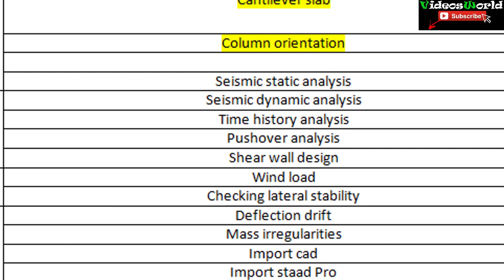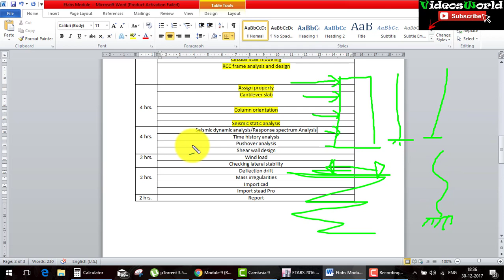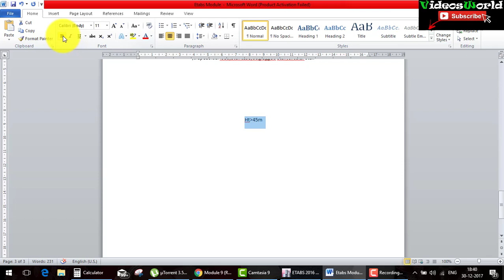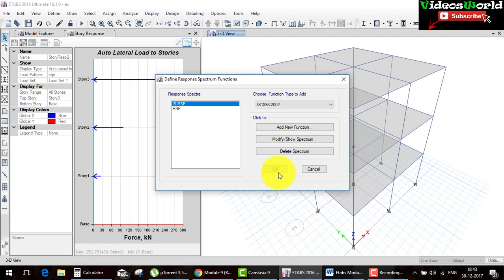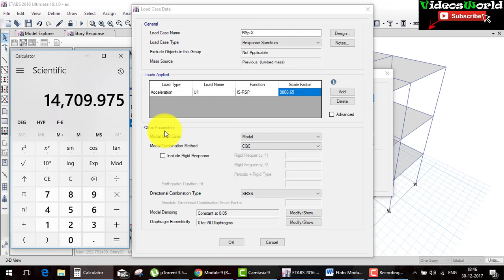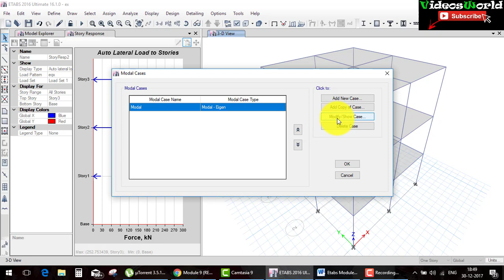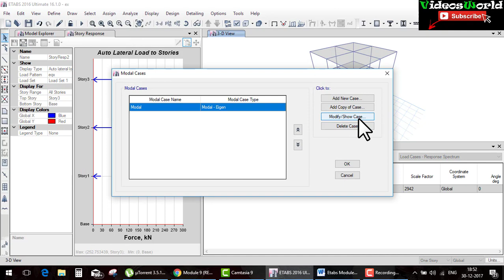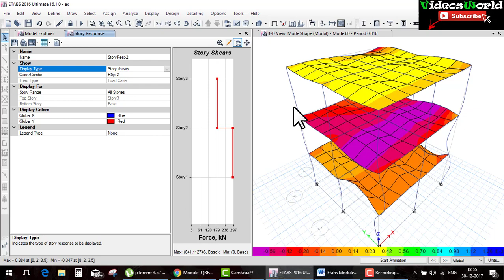Etabs Day 36Seismic Dynamic or Response Spectr